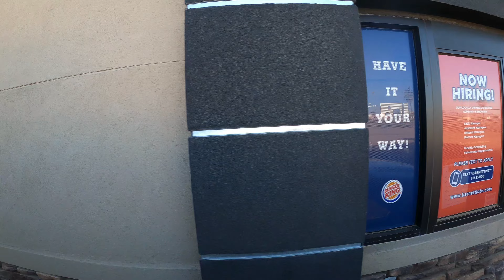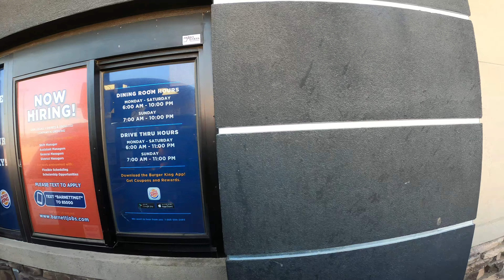Burger King Drive-Thru, 4 Whoppers -- Hold the Ice Cream, $21.82, Gila Bend, Arizona, 23 March 2022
Four Whoppers with no Tomatoes & no Onions, Just the Sandwiches, 3 Ice Cream Cones, Ice Cream Machine down,
Burger King, 501 W Pima St, Gila Bend, AZ, 85337,
Burger King Drive-Thru, 4 Whoppers, Hold the Ice Cream, $21.82, 501 W Pima St, Gila Bend, Arizona, 23 March 2022,